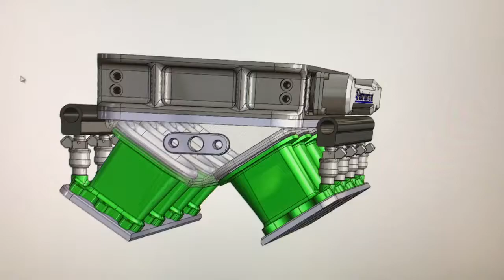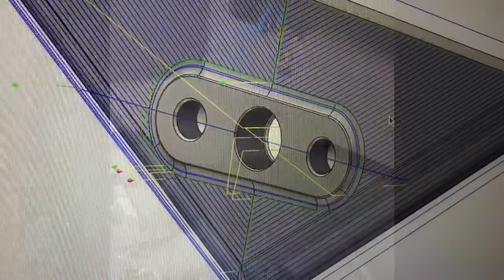LS intake manifold project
We recently completed
This intake manifold  and thought we would share some of the highlights.  Machined on our Okuma mill.